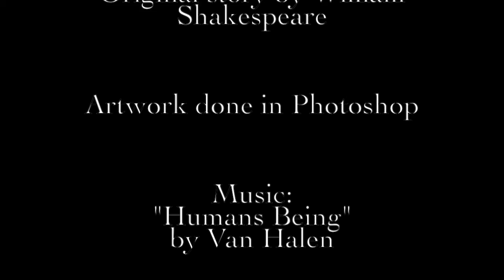Macbeth Parody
Originally created as a class assignment, this is my take on the classic Shakespeare story as a bit of a speed parody. My assignment was to create a presentation having to do with the play, so I opted to try a retelling of the whole story in... well, my own way. Predictably enough, I put it off until the very last second, so the bulk of the work done on this was finished at about 2 in the morning the day before I presented. It was tiring, to say the least. But luckily it was worth it, since both the class and my English teacher loved it. Even my Graphic Design teacher liked it upon showing it to her. That's why I chose to upload it here, to see what others might think of it. All of the characters were drawn by me in Photoshop, and the project was put together/animated in iMovie. Hope you enjoy!

Humans Being, by Van Halen

I Just Can't Wait to Be King, from The Lion King

Baby, by Justin Bieber

Eruption, by Van Halen

Who Wants to Live Forever, by Queen

Shine On You Crazy Diamond, by Pink Floyd

Call of the Lion Guard, by Christopher Willis/Lion Guard Chorus

Sweet Victory, by David Glen Eisley

I claim no ownership of any of these song clips, they were used briefly and for a non-profit parody of Macbeth.